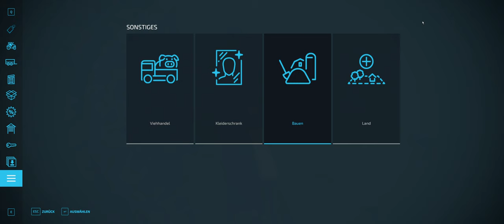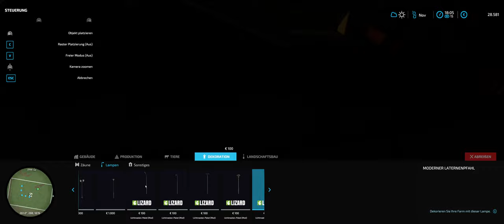Landwirtschaftssimulator 22 #094# 0 € Challenge Coop Lets Play LS 22